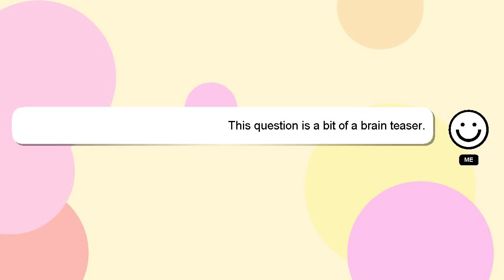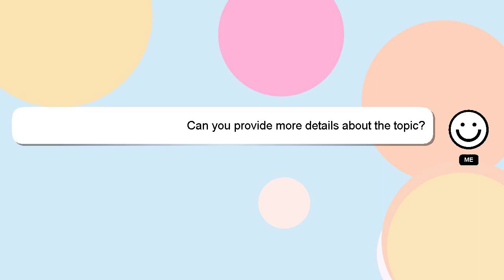How to make music go from left to right?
A quick introduction about me, Greetings, my name is Delphi. Let me help you get the answers you need to your questions. - How to make music go from left to right?

Don't hesitate to leave a comment or start a chat if you have a more specific question. I will express my appreciation for your answer by 'hearting' it.

*2 What we are experimenting :*